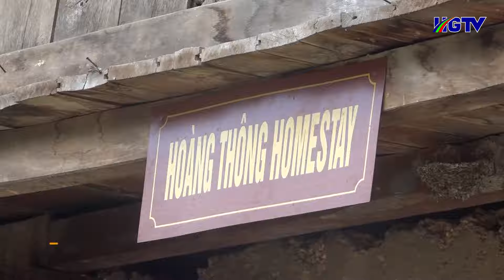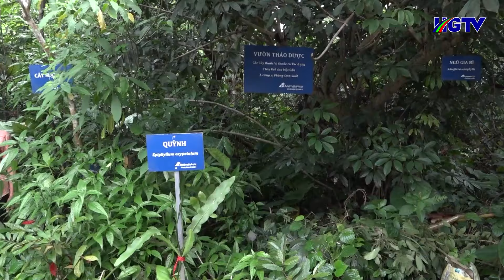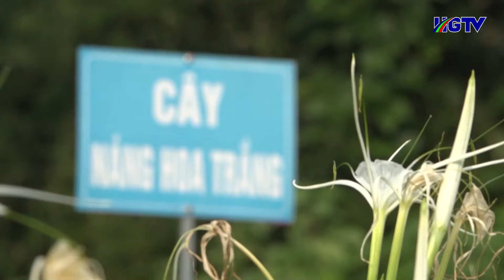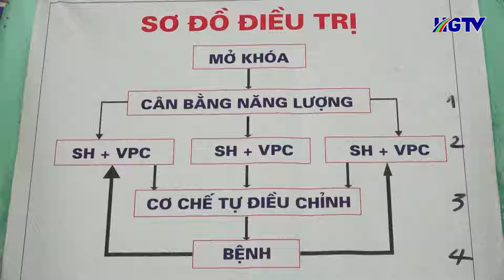Bản tin cơ sở Hà Giang - Ngày 13/6/2024